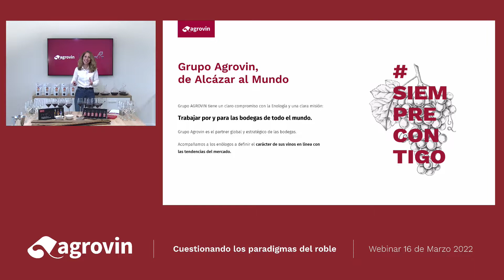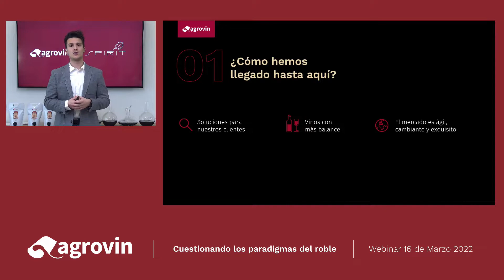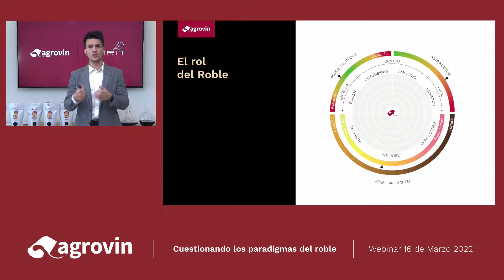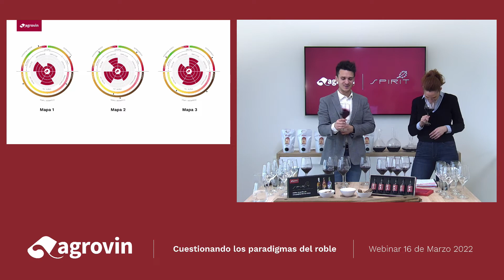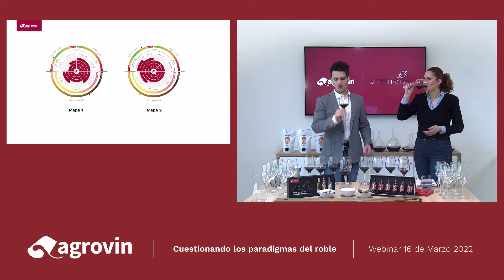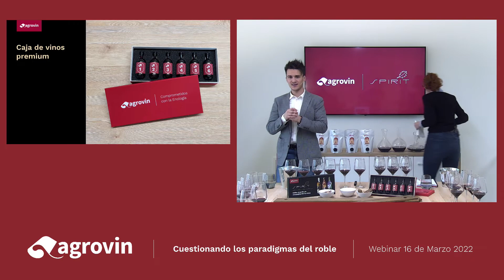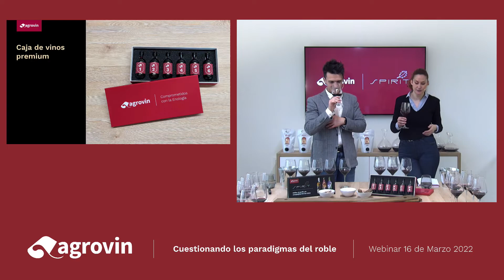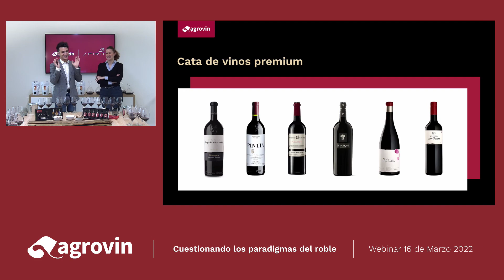AGROVIN WEBINAR - Cuestionando los paradigmas del roble